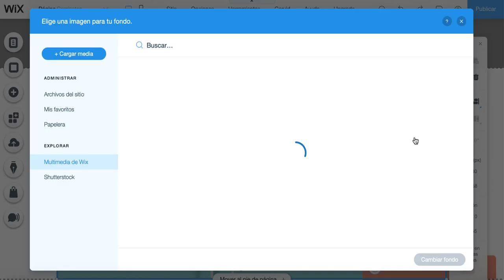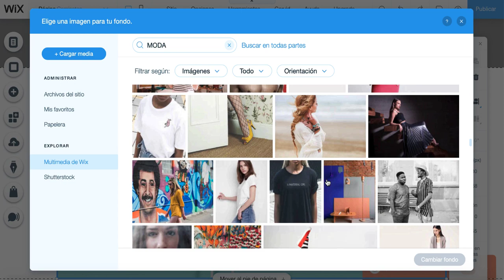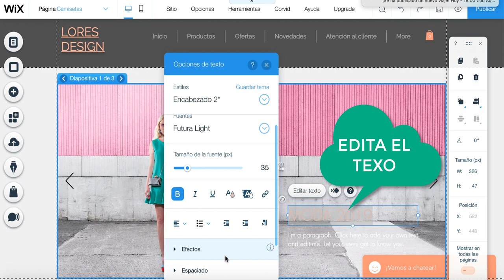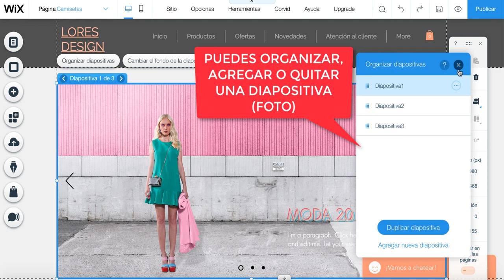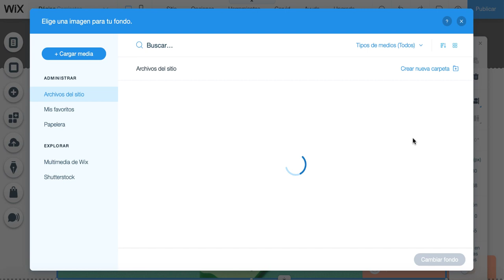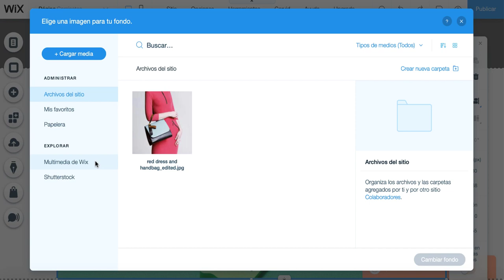TUTORIAL COMO CREAR UNA PORTADA INTERACTIVA EN WIX